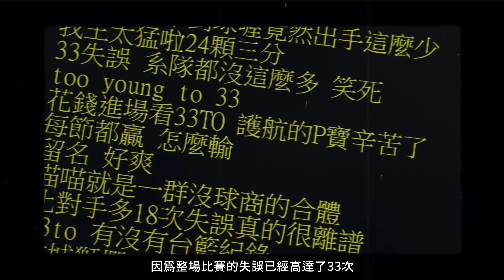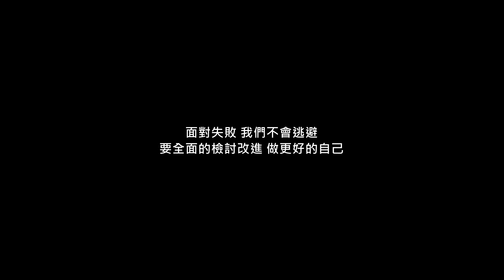LIONEERS ALL-ACCESS 全方位的檢討 ｜22-23 P.LEAGUE+ Season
攻城獅官方粉絲專頁

🟣例行賽上半季單場票全面開賣

於街口支付APP購票，即贈送攻城獅商城「100元抵用券」🎊